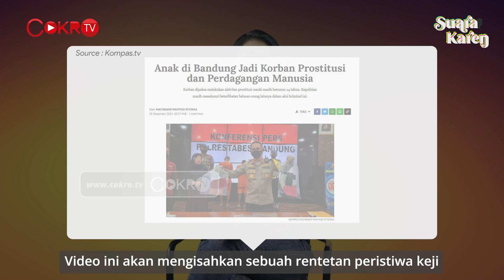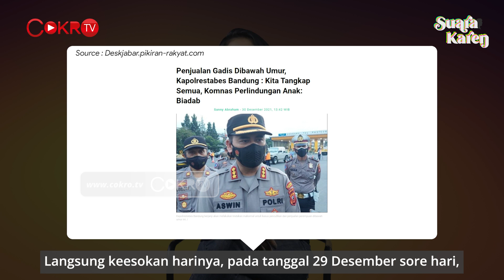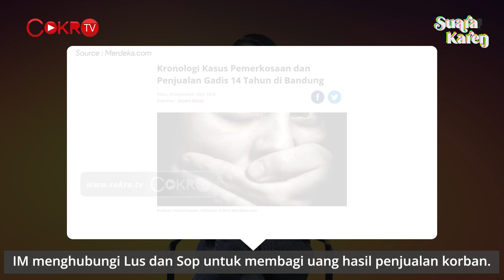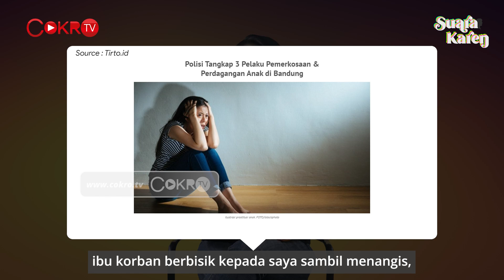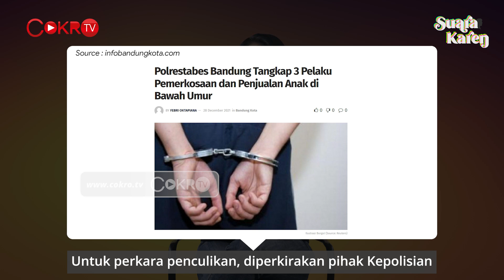BIADABNYA PERDAGANGAN MANUSIA DI BANDUNG I Suara Karen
Tim KSPPA kembali memberikan pendampingan terhadap korban kekerasan seksual dan perdagangan anak di Bandung. Speak up dan stop violance. Segera sahkan RUU TPKS!